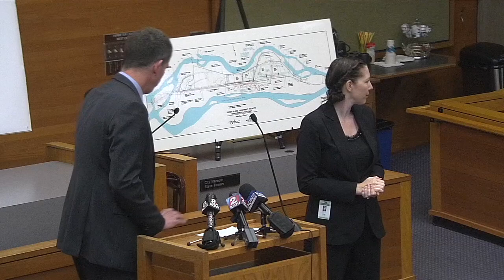City of Salem Press Briefing Regarding Water Advisory - June 11, 2018